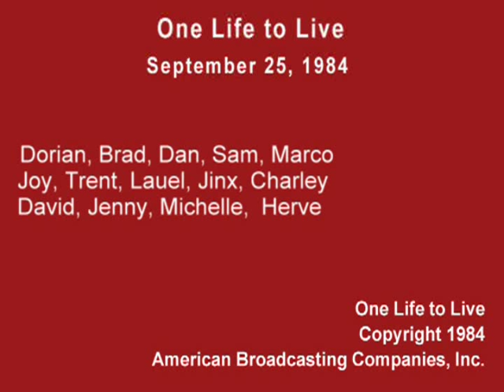One Life to Live September 25, 1984 - 1 of 5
Laurel, Marco, Jinx, Michelle, Trent, David, Jenny, Dorian, Charley, Herve